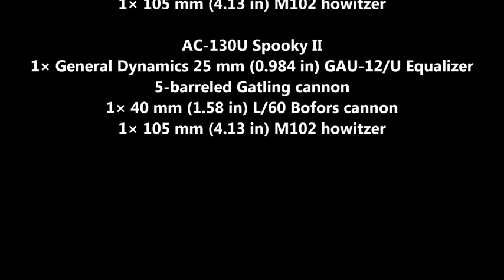❤Lockheed AC 130 Close Air Support Gunship